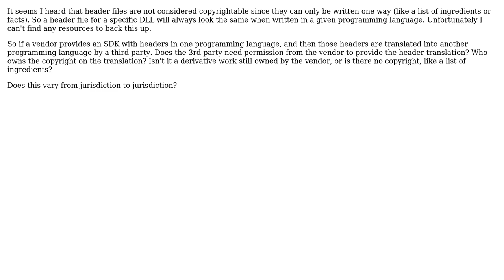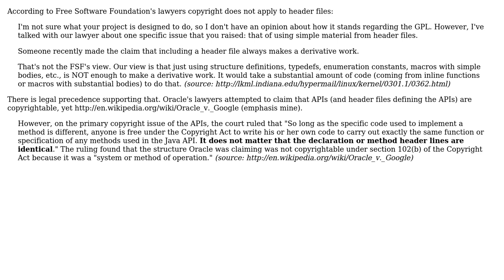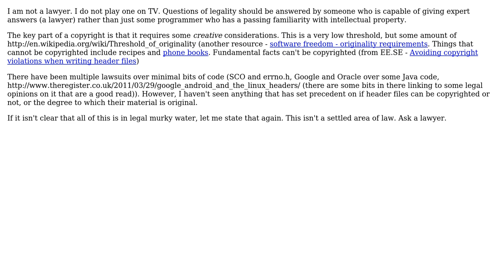How does copyrights apply to source code header files? (2 Solutions!!)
How does copyrights apply to source code header files?

With thanks & praise to God, and with thanks to the many people who have made this project possible! | Content (except music & images) licensed under CC BY-SA | Music | Images & others | With thanks to user vartec user Jim McKeeth and the Stack Exchange Network Trademarks are property of their respective owners. You are responsible for your own actions.